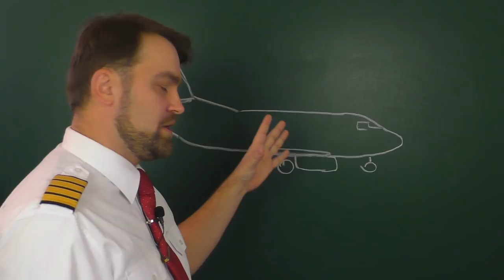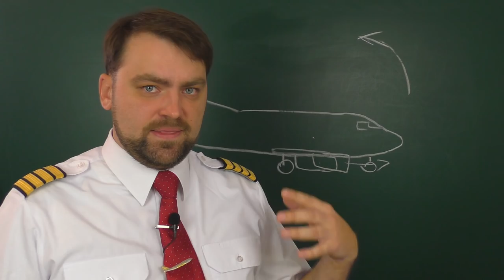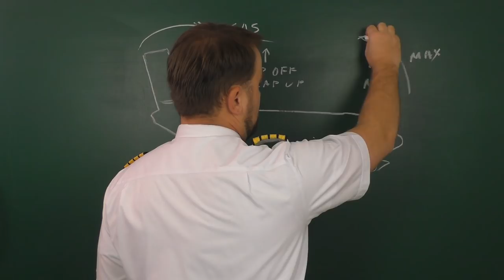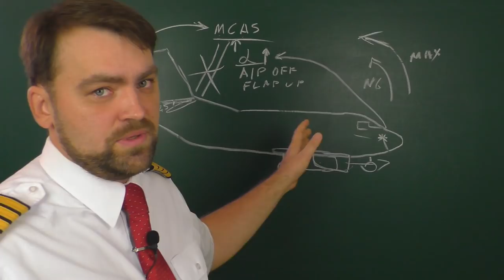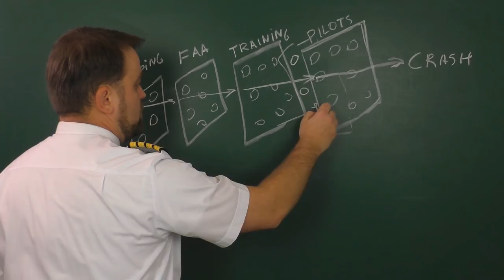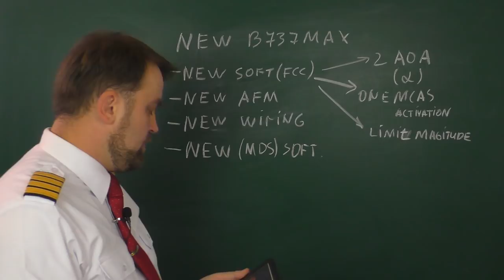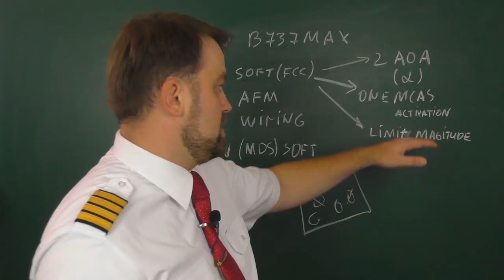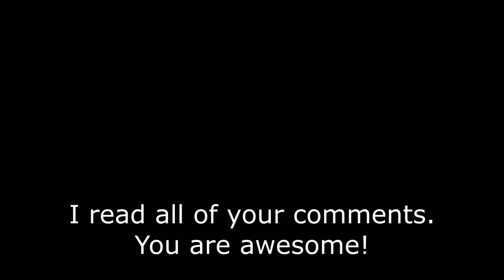Is it SAFE to Fly on New Boeing B737 MAX? Boeing Pilot opinion.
The FAA cleared the Boeing B737MAX to fly again. It was grounded for long 18 month and back in March of 2019 no one knew that it will not be flying for such a long period. Boeing released the new updated version of B737MAX, they call it B737-8 now. And depends on modification it will be called B737-7, B737-8, and B737-9. So no more MAX in it's name, but I think everyone will continue to call it MAX. After the new update if everything will be as Boeing and FAA stated I can definitely say that New B737MAX is safe airplane to fly. I would like to fly that airplane. Unfortunately the fault design, poor pilot training and lack of information about the MCAS led to two deadly accidents of B737s. It is a hard lesson for Aviation industry to remember that aviation safety cannot be exchanged for extra profit or extra income. We should put the safety first. In other case you will loose the reputation, money and the most precious thing that we have, human lives.
I am sure about new version and I am sure that B737MAX will be as safe as B737NG that I fly right now or even more safer.